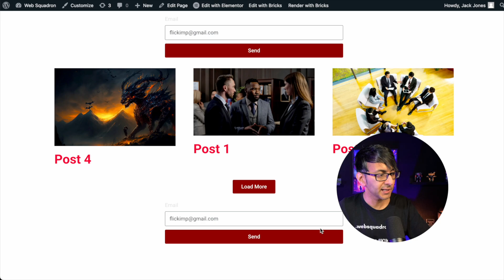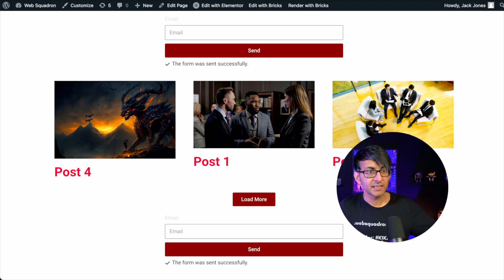Watch out for this BUG - Loop Grid & Forms with Elementor 3.11 -THIS IS NOW FIXED WITH EL PRO 3.11.3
THIS IS NOW FIXED:
Elementor have fixed it with Pro 3.11.3 :)

If you're using Elementor Free and Pro versions 3.11+,
AND Loop Grid on a page,
AND an Elementor Form

...then you'll get warnings... that will wreck your day!

Here's how to solve it.

Watch out for this BUG - Loop Grid and Forms with Elementor 3.11 - Pro and Free Wordpress Warning